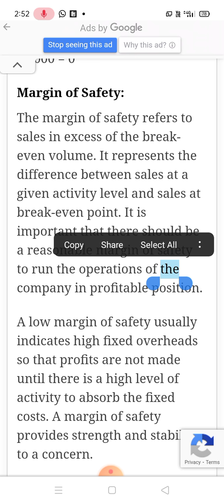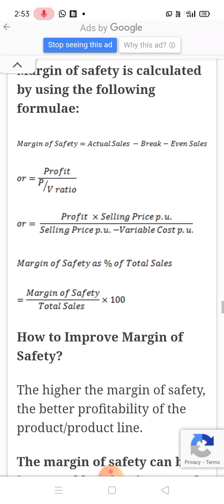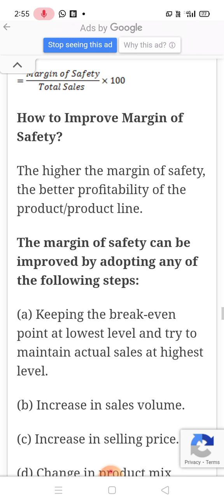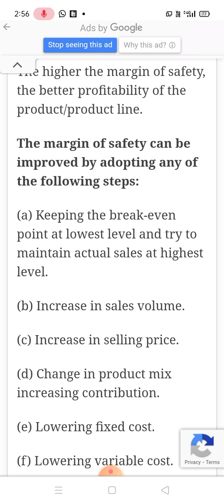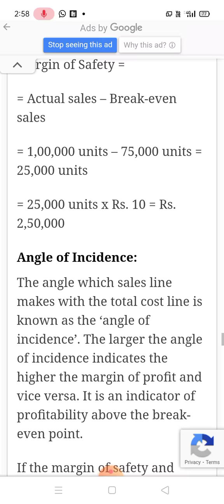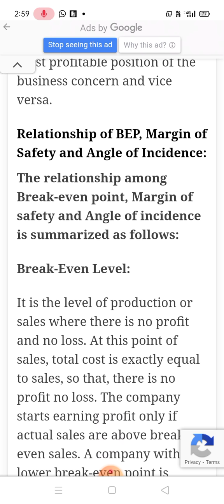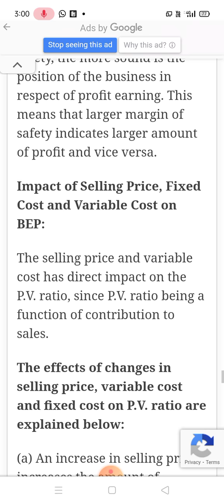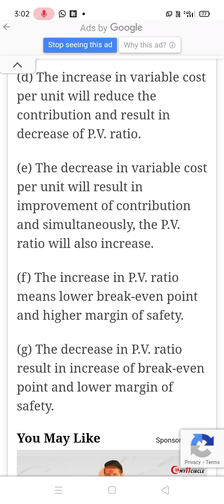Cost accounting Bcom partII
Margin of safety Hemlata Tak